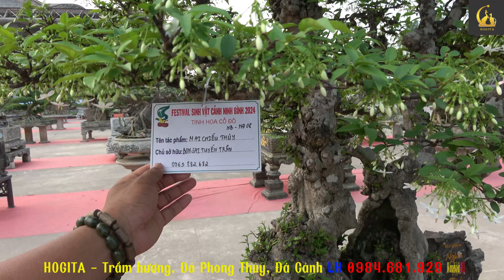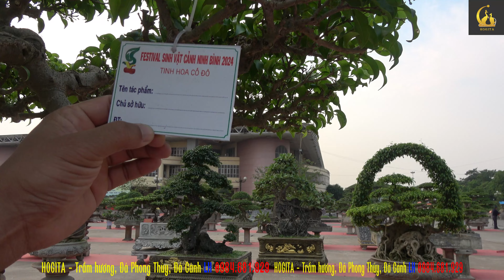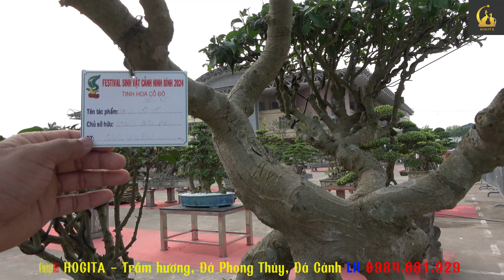Nhận biết CÂY CHÁN trong vườn cây cảnh nghệ thuật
Hogita chúng tôi kinh doanh các sản phẩm Tâm Linh: Trầm Hương, Đá Cảnh, Đá Phong Thủy với các sản phẩm: Nụ Trầm, Hương Trầm, Vòng Trầm, Tượng Trầm, Trầm Cảnh, Bàn ghế đá, Tượng Đá, Đá Cảnh, Bi Cầu Đá, Sập Đá, Vòng Đá, Chặn Giấy, Đá Phong Thủy dòng đá ngọc Serpentine, Canxit. Rất hân hạnh được phục vụ các bạn.